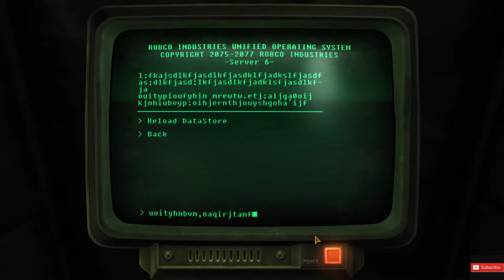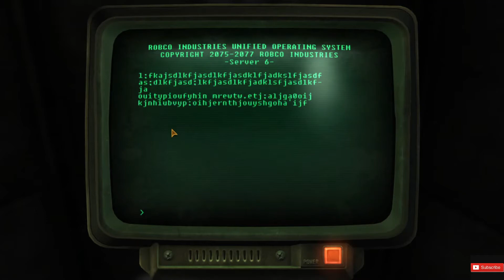Fallout New Vegas Gameplay 20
Battlenet
​lancelot#1805

Playstation acount
lancelot_1989

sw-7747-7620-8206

Steam Account
ricecracker1989